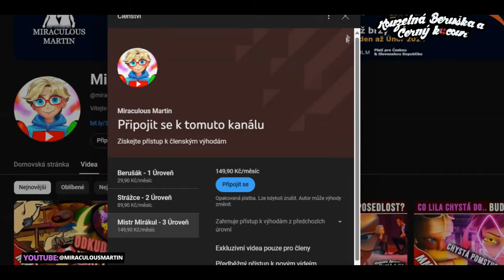Své CÍLE Používal k DOBRU?? |🐞 (Příběh o Felixovi + Teorie)🐞 Kouzelná Beruška a Černý Kocour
📢Dnes to bude video o Felixovi, proč udělal to co udělal? No to se vše dozvíme v dnešním videu :)